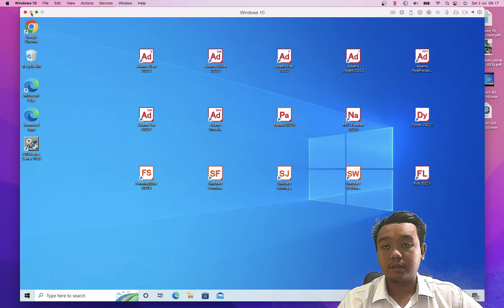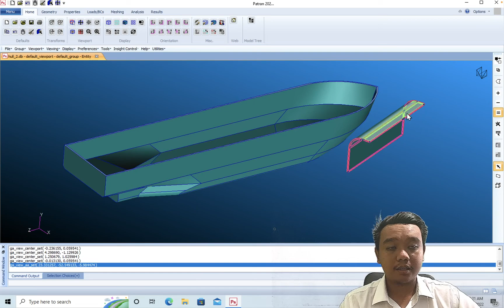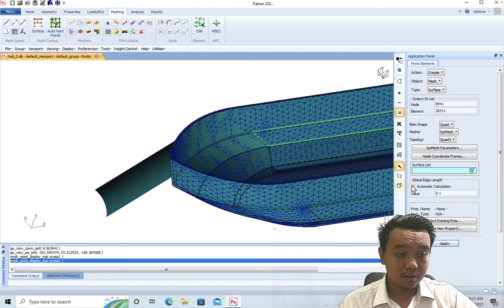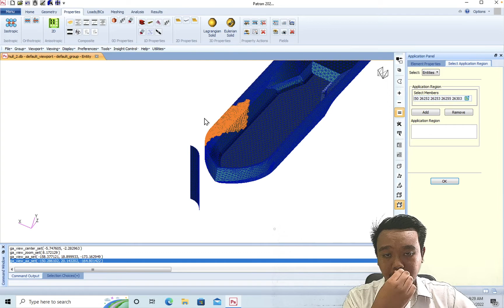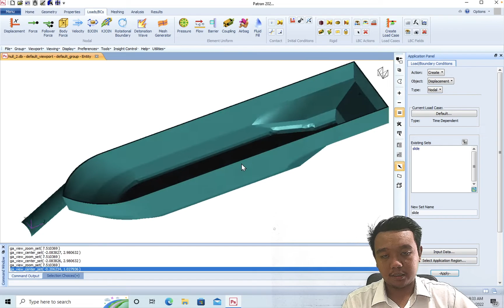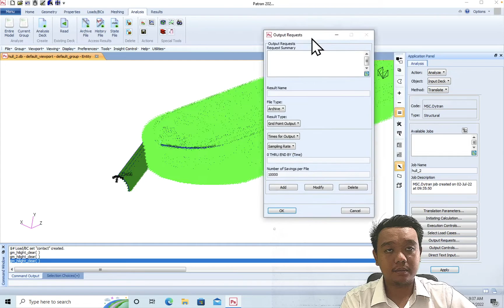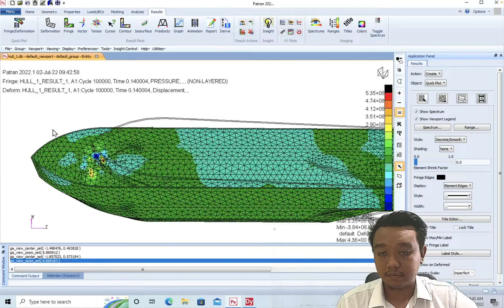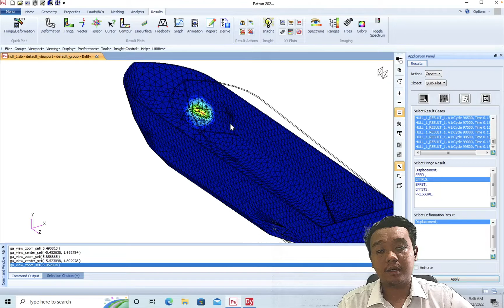Tutorial crash pada hull kapal dengan explicit dynamics menggunakan MSC DYTRAN dan PATRAN (Hexagon)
Pada video ini, dibahas step-by-step membuat simulasi hull crash pada software PATRAN, mulai dari import geometri, meshing, seting boundary conditions, pengambilan data, serta dilakukan solving menggunakan DYTRAN.

Jika ada pertanyaan atau request materi, silahkan tulis di kolom komentar.

Tensor (PT. Tensor Sinergi Indonesia) adalah perusahaan distributor resmi MSC Software di Indonesia, selain instalasi software, kami juga memberikan jasa konsultasi engineering dan training. Website Tensor